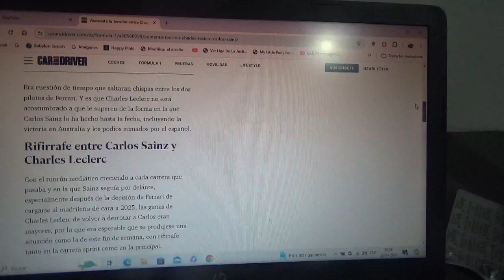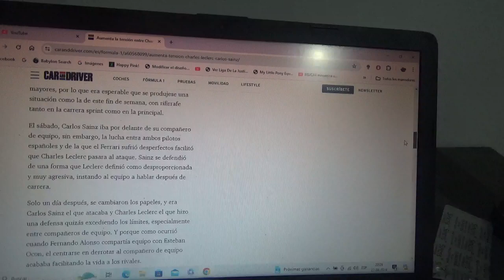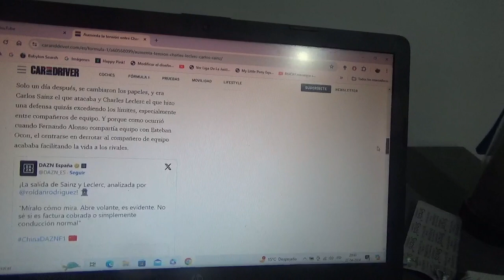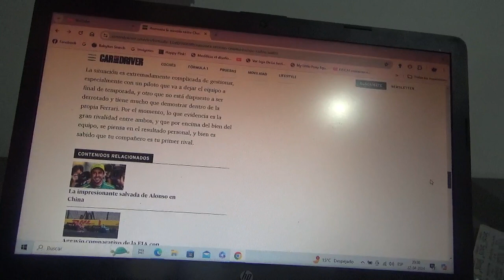Crece la tensión entre Charles Leclerc y Carlos Sainz en Scuderia Ferrari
Esto luego de su rivalidad en el reciente Gran Premio de China tanto en la competencia sprint como en la principal